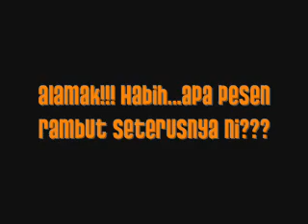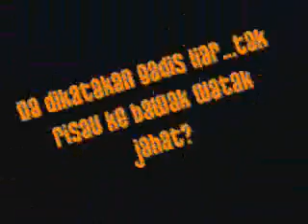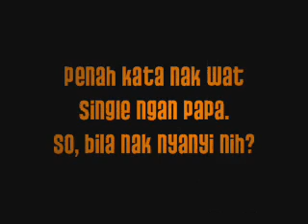60 Saat Bersama - Episode 3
Webisode ketiga 60 Saat Bersama... featuring Nabila.